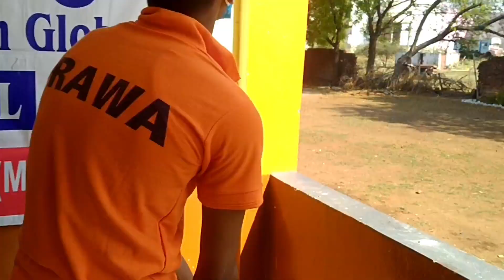Rawa Bhopal on corona | fight against COVID 19